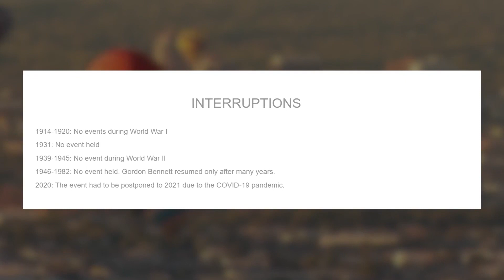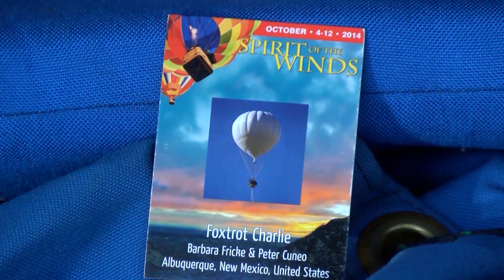Local pilots participating in prestigious gas balloon race at Balloon Fiesta